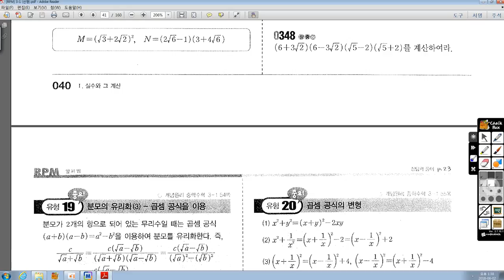중3-1 RPM 348번